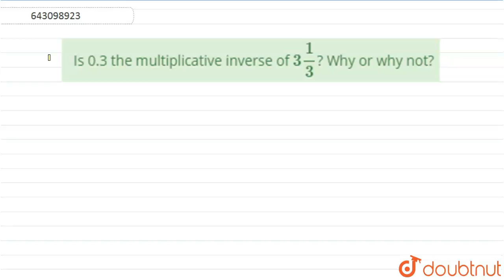Is 0.3 the multiplicative inverse of `3(1)/3`? Why or why not? |Class 8 Math |Doubtnut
Is 0.3 the multiplicative inverse of `3(1)/3`? Why or why not?

Online Class में Admission लेने के लिए यहाँ click करें :
👉Class 8 | English Medium | Tuition Classes :

👉 Have Any Query? Ask Us.